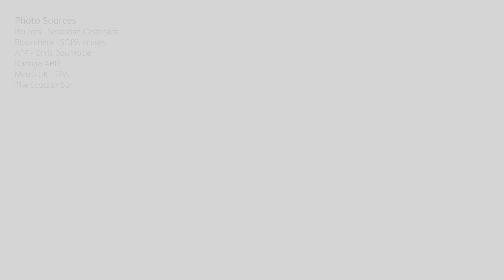Notes from the Field: Dr. Valerie Paz-Soldan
Valerie A. Paz-Soldan, PhD, MPH, is an associate professor at Tulane’s School of Public Health and Tropical Medicine and the director of the Tulane Health Office for Latin America. Here Dr. Paz-Soldan discusses the Peruvian government's quick action to COVID-19 and her role in the response.